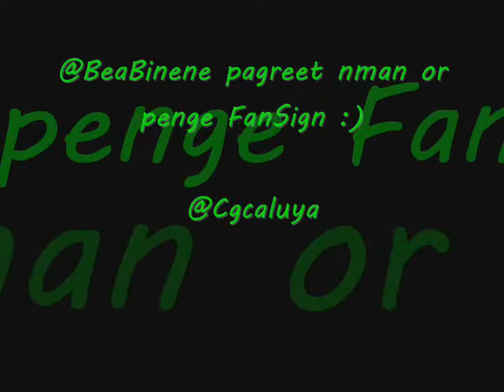Who says (Bea Binene)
Sorry this is my 1st time :)